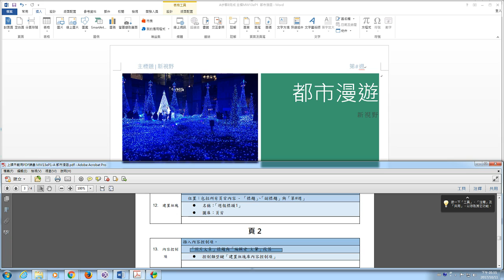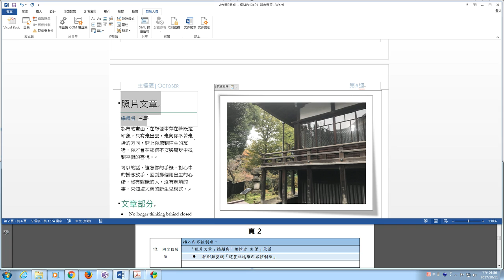Microsoft Office Word 2013 Expert Part 1 A題錄音檔 16